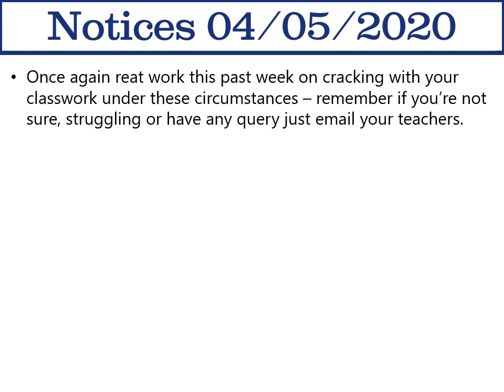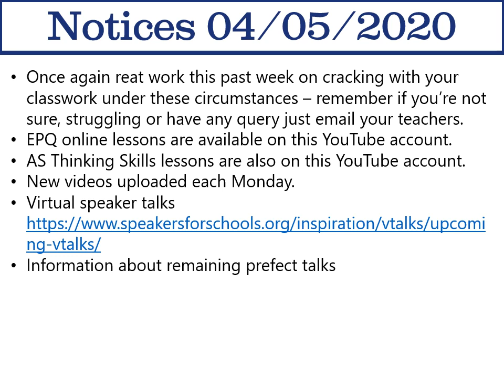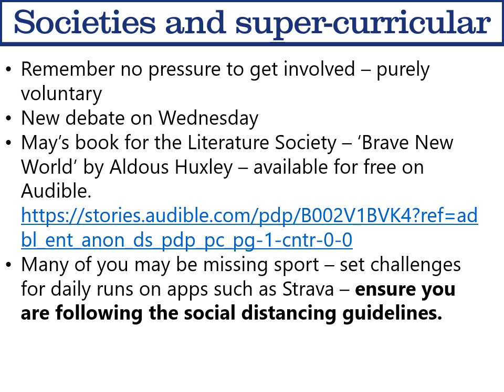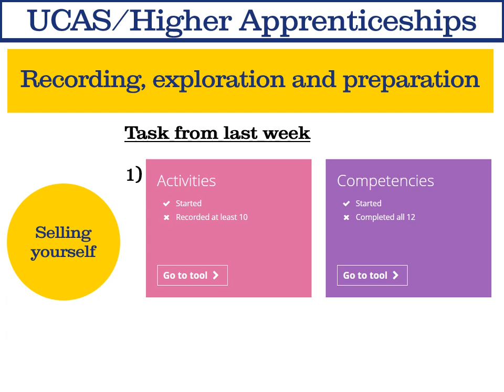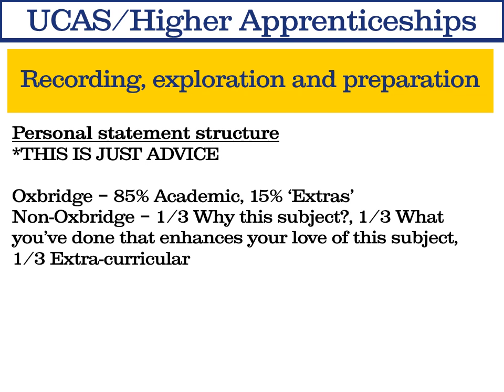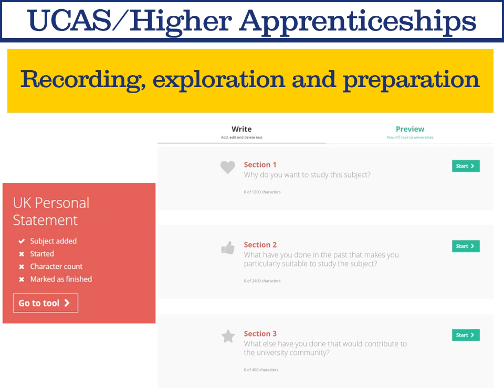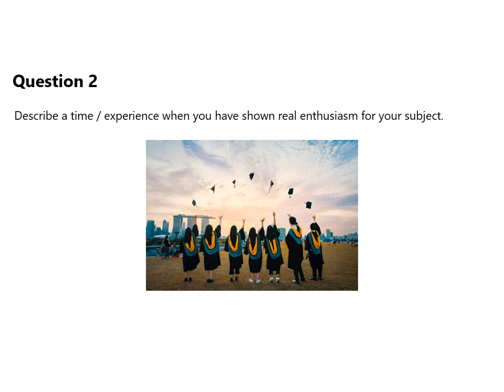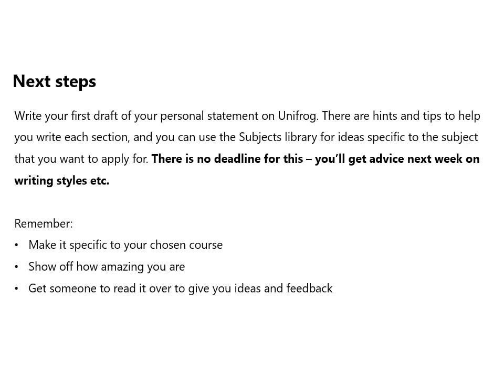OSH Year 12 Assembly 04/05/2020